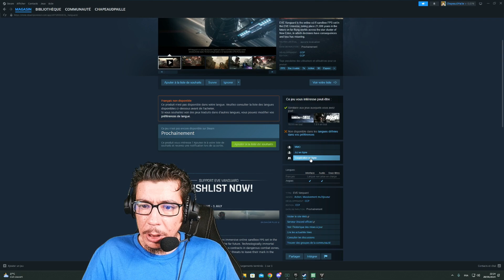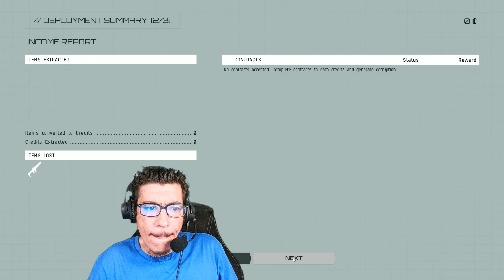EVE Vanguard - Un FPS Futuriste dans l'univers D'EVE !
Salut tout le monde , aujourd'hui nouvelle vidéo sur la découverte de Eve Vanguard qui ma étais offert par les développeurs que je tenais a remercier.

N'hésitez pas a passez sur mes Lives pour pouvoir profitez du jeu en direct et me posez des questions si vous en avez !

Si vous voulez une suite , dites le moi en commentaire et je vous ferais sa avec plaisir !!

Bon visionnage , Lâchez un Like si sa vous a plu et un commentaire pour des questions ou donnez votre avis  Et surtout abonnée vous pour + de  vidéo !

Prenez soin de vous et a bientôt pour de nouvelle vidéo . Peace

Merci a ceux qui le feront .

Si vous voulez de la visibilité , n'hésitez pas a vous inscrire sur le lien au dessus et a suivre le tutoriel pour bien comprendre la plateformes et tout sa gratuitement .

Code de réduction -20% : B3RY47